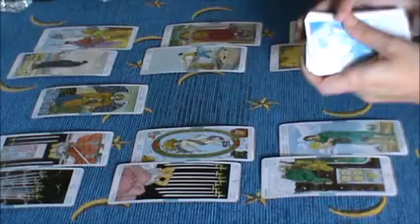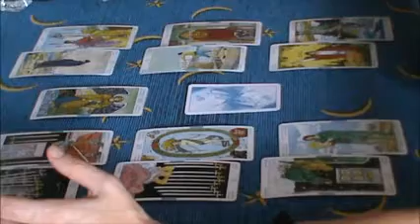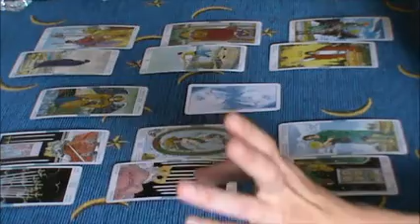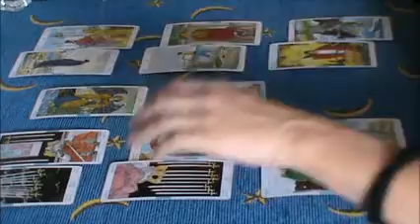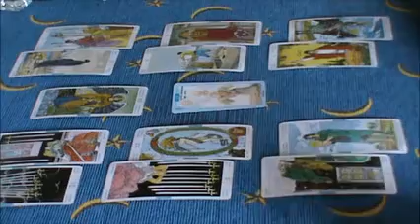Pesci - previsioni di coppia - C'è ancora speranza?!